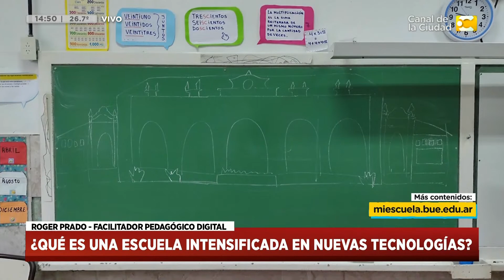Museos construidos con una versión educativa del Mine Craft - Roger Prado | HNT14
¿Qué es una escuela intensificada en nuevas tecnologías?